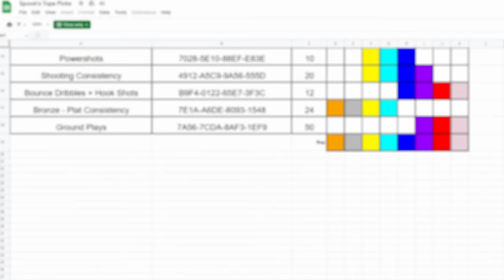Stop WARMING UP Like THIS... ROCKET LEAGUE (pt. 2)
In this Rocket League tutorial, I go over a super common warm-up MISTAKE I see tons of players make...
👇 My Gear 👇
🎵🔌Where I Get My Music:
🎬Intro By: PoptartWithAGun2903
🎞️Edited By: Pulse Bubbly
🎨Thumbnail By: Totema